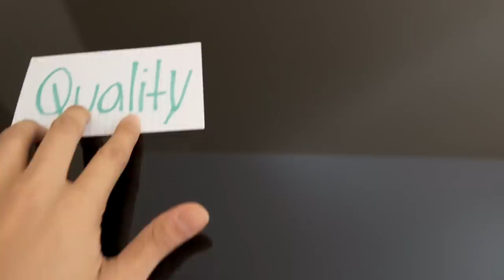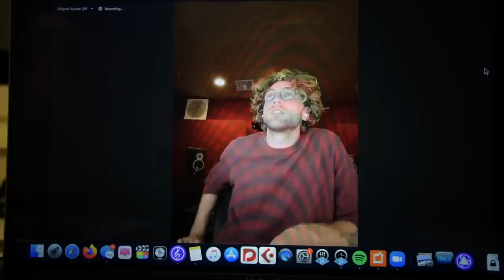The most PERPLEXING word musicians use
I gathered as many opinions on what musicians think is CHEESY!

Main Keyboard
Loop Pedal
Portable Recorder
Recording Interface